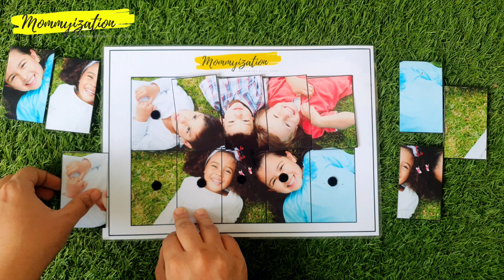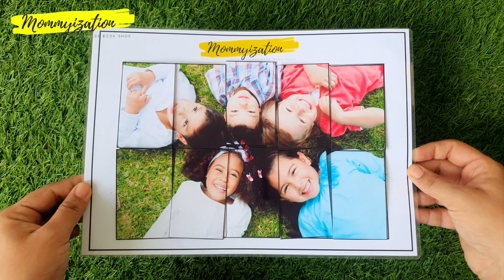Children - Puzzle Game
Childern - Puzzle Game

● Details
• Size A4 Landscape
• 10 Pieces
• Pop-up Activity
• Laminated Page
• Reusable Activity

● Description:
• Puzzles are a great way to create a fun learning opportunity for kids.

• Puzzles develop memory skills, as well as an ability to plan, test ideas and solve problems. While completing a puzzle, children need to remember shapes, colours, positions and strategies to complete them.